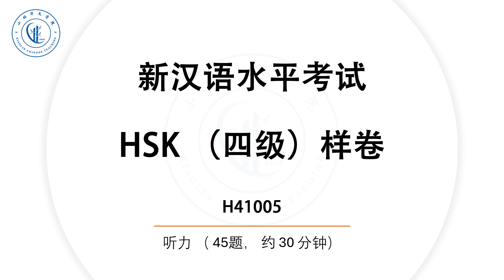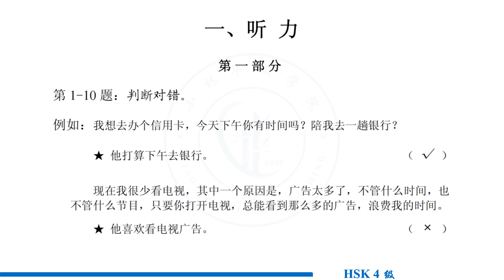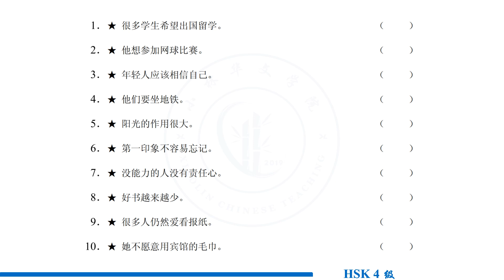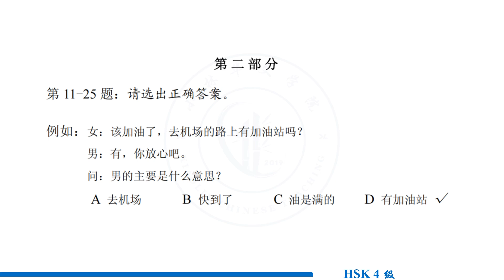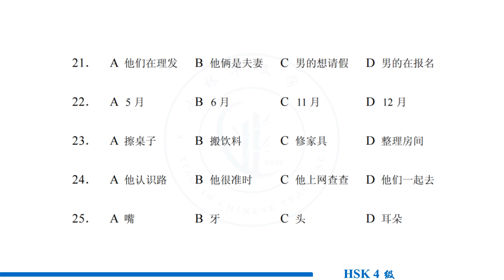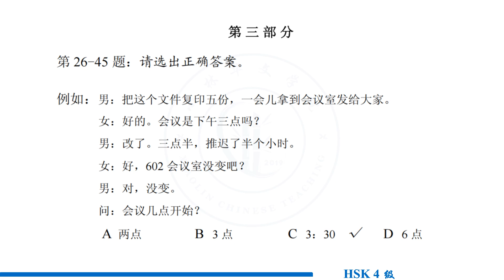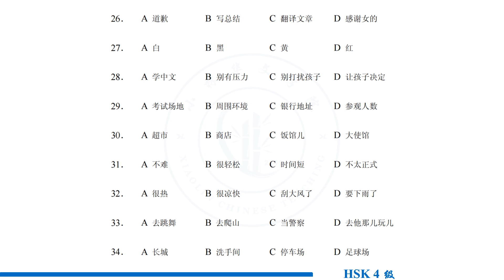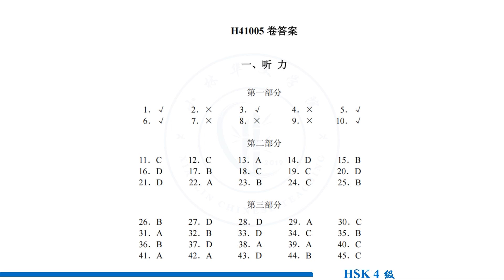HSK 4 Listening with answers